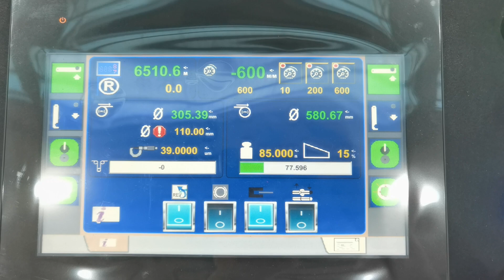SRC Systems 808 Rewinder | Overview 3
A short video showing another one of our 808 reversible rewinding machines during production testing. This video shows full speed testing in the reverse direction and is one of the more narrow versions able to process rolls at 600mm wide. This machine also has the added option of a slitting section for simple slitting correction processes.

Visit out website for more information on this equipment and many other models.